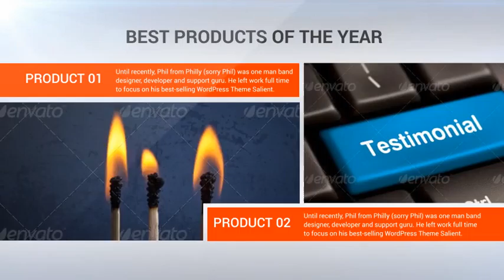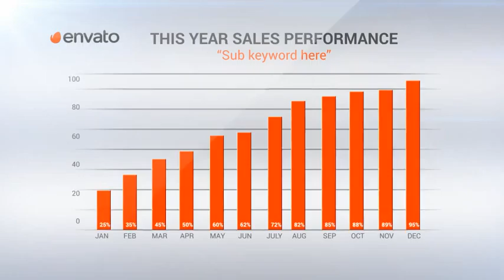After Effects Project Files - Corporate Annual Status - VideoHive 9532993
FEATURES After Effects cs4CS5.5,CS6 Compatible Requires Plugins: No Video Tutorial One Click Color Change Image and Music used in the preview is not included easy to customize Free Font Downlad He... (video-displays) Read more